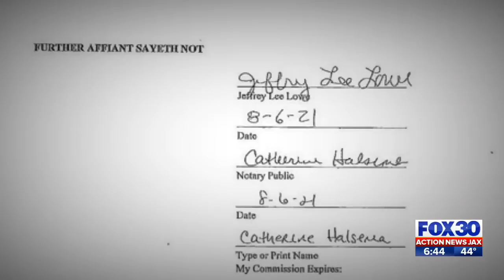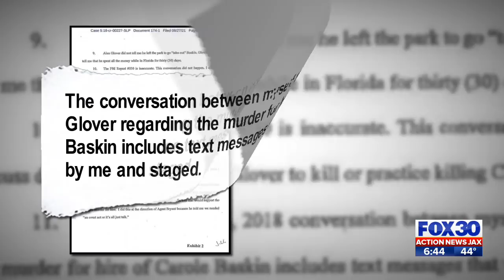WFOX Update on Tiger King Re-Sentencing; New Trial, John M. Phillips Discusses Case Status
Joseph Maldonado, also known as “Joe Exotic,” has retained John M. Phillips, Amy Hanna and the Law Offices of Phillips & Hunt to lead criminal and civil litigation matters related to a new trial. Maldonado was a key subject of the 2020 television show, Tiger King: Murder, Mayhem and Madness. However, Mr. Maldonado-Passage has been in prison since before this series debuted. He takes exception with his portrayal in the show and has significant issues related to how the filming hindered his criminal trial. Further, since the trial, information has since come to light about witnesses colluding and conspiring against Maldonado.

“Justice is supposed to be blind, fair and level,” said attorney John M. Phillips from his primary office in Jacksonville, Florida, “Yet, we already have evidence that Joe’s trial was none of those things.” Phillips continued, “Our goal is to set the record straight and get a new trial for Mr. Maldonado. We are working through these issues now. This is serious and probably has been treated with less seriousness and sanctity than justice deserves.”

Witnesses like Jeff Lowe, Lauren Lowe, Allen Glover, James Garretson and John Reinke have come forward with new evidence. This series of videos discusses some of that new evidence.

Tiger Tales: Joe Exotic's Brother Discusses Conspiracy to Set Joe Up; Family Ties to Carole Baskin

Tiger Tales: Federal Agent Matthew Bryant Makes Initial Calls to James Garretson to enlist him as a confidential informant

Tiger Tales: Federal Agent Matthew Bryant Takes James Garretson to Meet Jeff / Lauren Lowe to discuss “The Set Up” and what the evidence he wants to create

Tiger Tales: Allen Glover Discusses Murder Plot of Joe Exotic; Same Method He Testified He'd Kill Carole

Tiger Tales: Attorney John Phillips Interviews James Garretson about Federal Agent Misconduct (Boat Interview) Part 1

Tiger Tales: James Garretson Recorded Interview in Joe Exotic's Case Used to Draft Affidavit- Part 1

Tiger Tales: Jeff Lowe Reveals Information to attorney John Phillips to help free Joe Exotic Part 1

Tiger Tales: Ashley Webster. Who was she in Tiger King? Was she involved in Joe Exotic's set-up?

Tiger Tales: Joe Exotic speaks to Jeff / Lauren Lowe from prison for 1st time since 2018 (May 2021)

Tiger Tales: Federal Agent Says Tiger Extraction Worst Day of Career; Then Laughs, Expresses “Victory" when they snap the head off the crippled body, leaving evidence in the ground and then later takes evidence out of bags to take glamor shots for NatGeo

Tiger Tales: Carole Baskin featured on national news for cub petting and bobcat bed and breakfast

Tiger Tales: Joe Exotic is finally back in court for re-resentencing. He talks for first time

Those who have any information or evidence are invited to submit it to Phillips & Hunt or report any helpful information to our office at (800) LITIGATE.